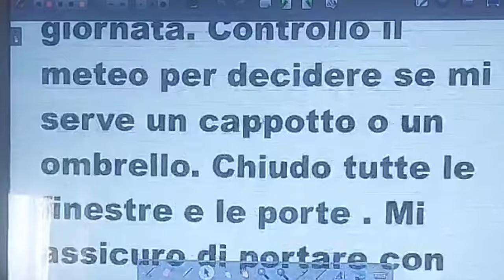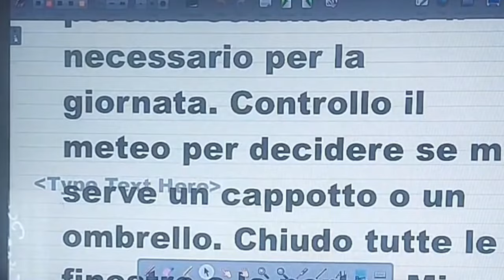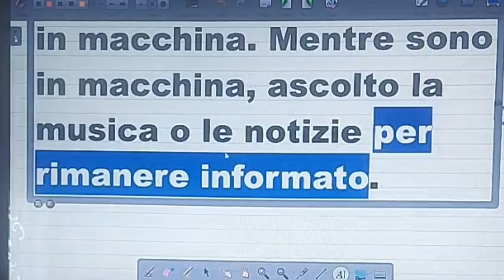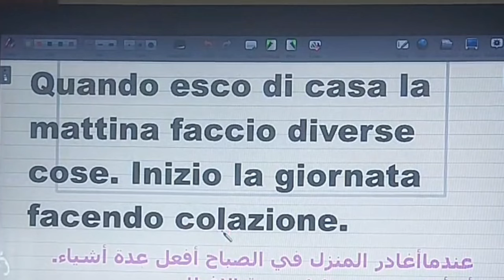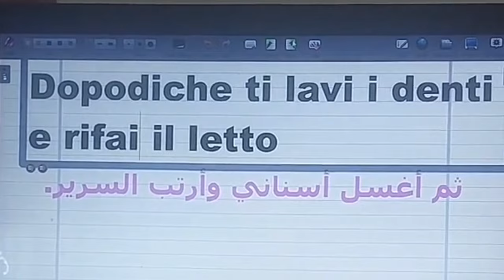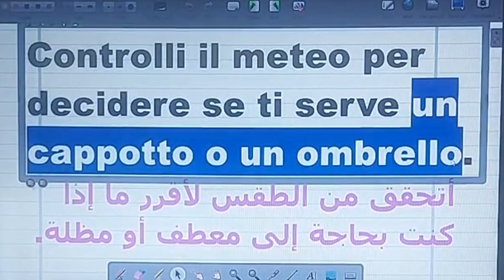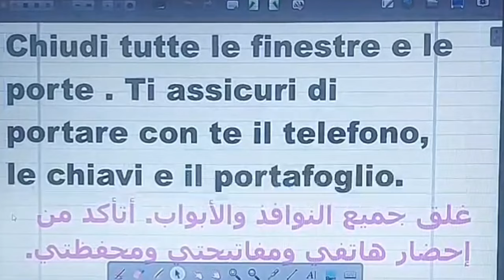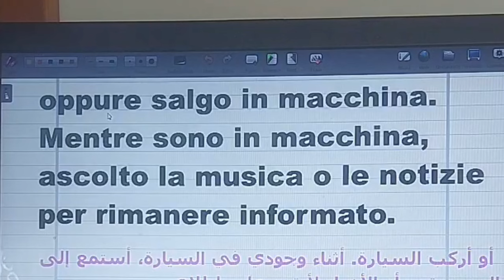تعلم الإيطالية. إعادة البث المباشر باللغة الإيطالية.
تعلم_ الإيطالية
 لغة إيطالية.تعلم الإيطالية.دروس إيطالية.قواعد اللغة الإيطالية.مفردات إيطالية.تحدث الإيطالية.تطبيقات تعلم الإيطالية.النطق الصحيح .للإيطالية.تعليم الإيطالية للمبتدئين.تحسين مهارات الاستماع بالإيطالية.القراءة بالإيطالية.الكتابة بالإيطالية.تكوين الجمل بالإيطالية.الثقافة الإيطالية.امتحانات الإيطالية.ترجمة الإيطالية.تحدي الـ30 يوما لتعلم الإيطالية,تقنيات تعلم اللغات.تعليم الإيطالية عبر الإنترنت.تطبيقات تعلم الإيطالية.تمارين الإيطالية.تعليم الإيطالية بالألعاب.تعليم الإيطالية بالأفلام.محادثات باللغة الإيطالية.الإيطالية للسياحة.محادثات يومية بالإيطالية.اللهجات الإيطالية.إيطاليا الثقافة والتاريخ.تعليم الإيطالية بالصوت والصورة.الإيطالية للأعمال والمهن.تعلم الإيطالية مع إبراهيم

تyoutube.com/playlist?list=PLlU9Wu3NlYDDTAy25N58HoYue1kYyHAcY&si=Jv0D_BxNsaVQj5_6